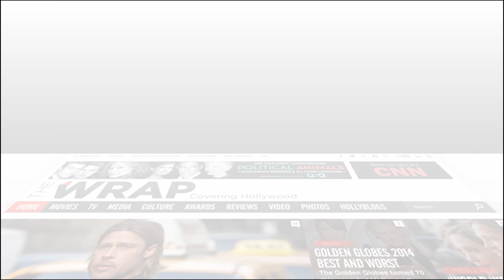Jay Leno, Whoopi Goldberg Join Cast of Disney's 'The 7D' (Exclusive)